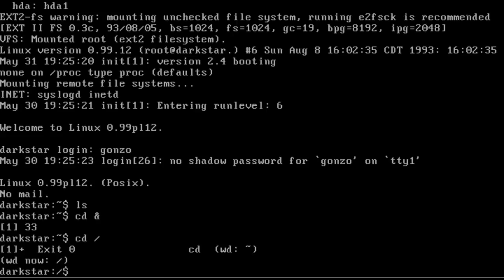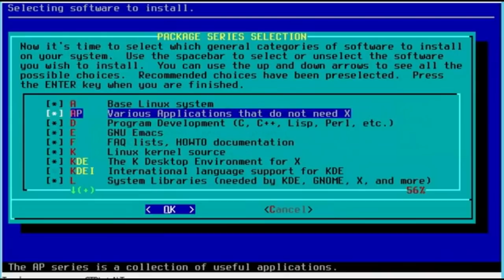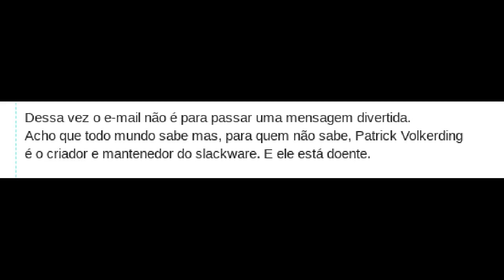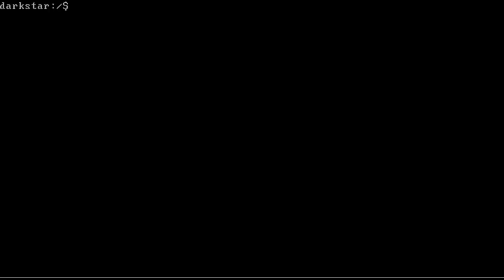EU SOU O SLACKWARE!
Apresento á você a simplicidade!
Slackware a distribuição mais antiga ainda em desenvolvimento.
Texto Criado por Slackjeff.

» CURSOS DO SLACKJEFF! Plataforma Própria, PREÇO POPULAR!

copyrighted.